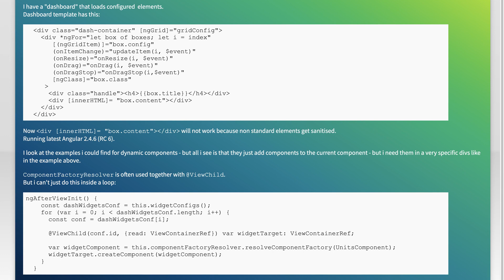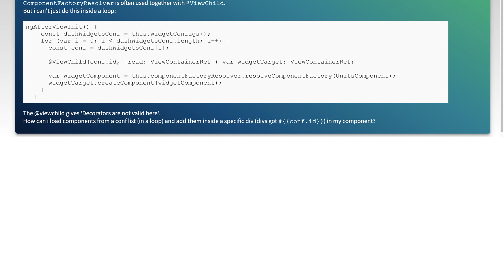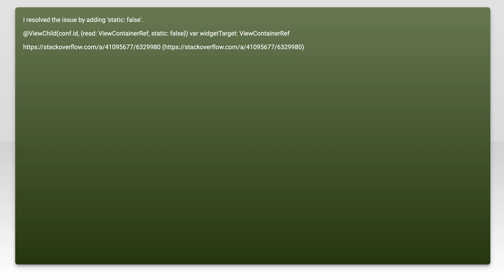Dynamically adding components in ngFor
angular: Dynamically adding components in ngFor